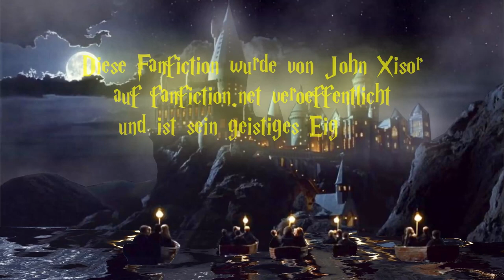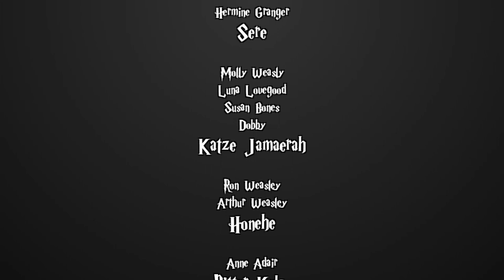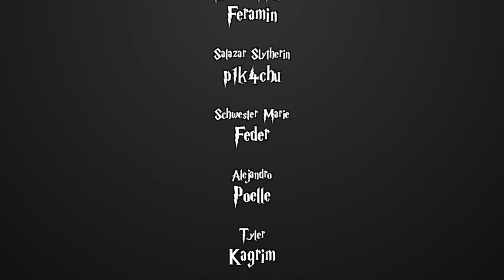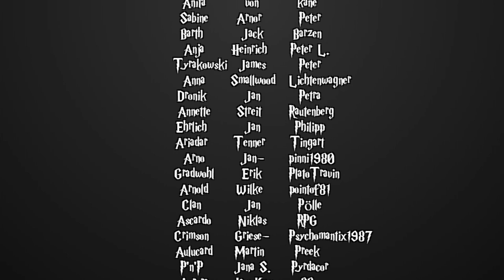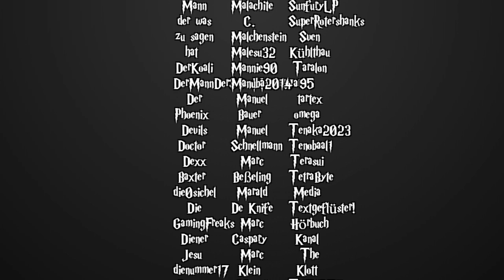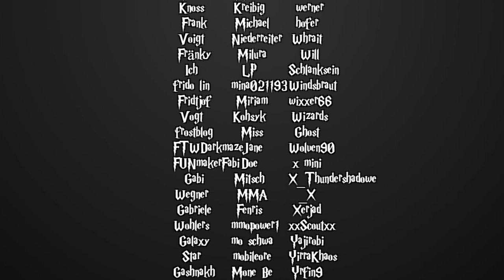[Fanfiction] Harry Potter und die Schatten der Vergangenheit -80- Lehrerversammlung